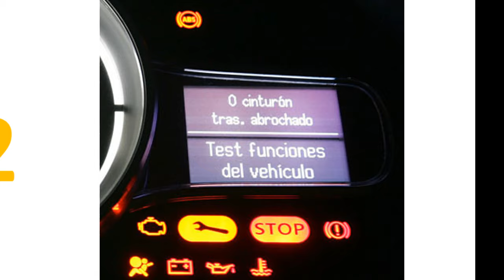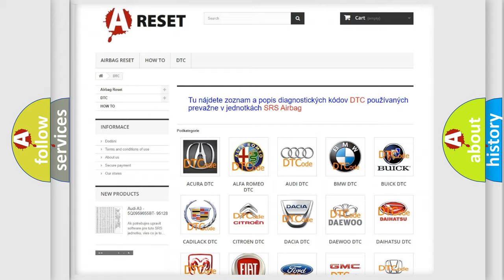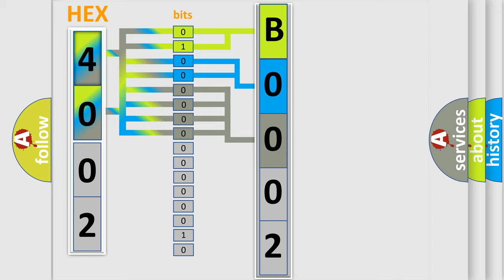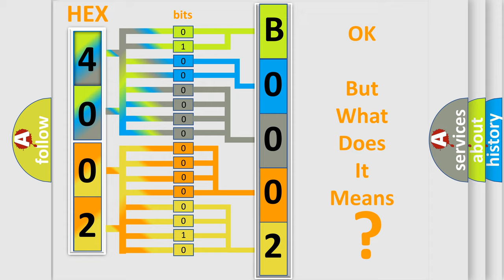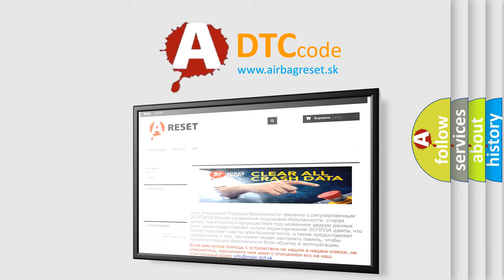DTC Chrysler B0002-13 Short Explanation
Contents:
0:21 Basic DTC analysis according to OBD2 protocol standard.
1:48 Insight into programming
2:58 A diagnostically understandable description of the Diagnostic Trouble Code
3:05 Basic error definition

Make:
Chrysler
Code:
B0002 13
Definition:
A or C Refrigerant Pressure Sensor “A” Circuit High
Description:
The DME detected a high condition on the sensor.
Cause:
The A or C Refrigerant Pressure Sensor “A” has failed.The DME has failed
Failure Type:
Circuit Open